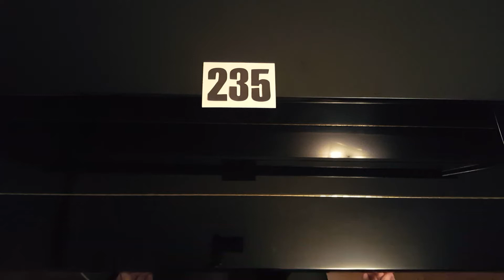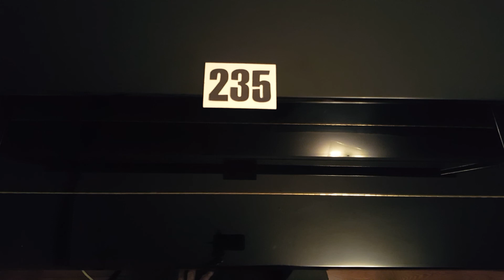Number 235 - Dave Patterson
Listen: 'Classical Blues Fusion With a Bit of Welding'.
Read: '500 Years of Lies - Discover the Extraordinary Number of Native Indian Gifts to the World'

Passage #35: Political Examples

Urban planning was practiced earlier than 1500 BC, dealing in advance with issues such as population density, environmental issues, sanitation, and transportation. Over 2000 years ago, each continent, North America [Anasazi and Hopewell] and South America [Moche], as well as Mesoamerica [Olmec and Maya], had cultures that displayed evidence of comprehensive preplanning in their city models. These included concepts such as choosing city sites, laying out the entire area around city centres, piping in water through enclosed basalt aqueducts, building dams for water conservation, solid waste transportation and burial, angled streets to allow for public water collection cisterns, and angled roofs for personal water tanks.

By the 1300s and 1400s the area of Lake Texcoco, in modern day Mexico, had aqueducts sophisticated enough to supply year-round water to households for personal use. By building causeways over swamps and combining this with a transportation grid, the government could provide water, as well as waste removal, operated by a thriving local merchant class. The government hired over 1000 workers to keep the city clean, at a time when all European cities were using their streets as open sewers for waste. This deeply-ingrained practice persisted for centuries in Europe and in the Americas under colonial rule. Boston was known to still be dealing with street sewage well into the 1800s when they had trouble introducing sanitation bylaws to fight disease.

The urban cleanliness cited above was coupled in this case with public health measures. Personal hygiene and clean water made the work of their hospitals easier. In Mesoamerica, Aztec public hospitals meant the poor could be cared for by specialist doctors, midwives, and nurses. The existence of prenatal care, early sex education, and mental health physicians shows the breadth of that example. It was the world’s first publicly funded healthcare system.

Another example of Indian government innovation was the very specific labour laws protecting the workers and their families in the difficult Andean mining industries. Only men who were part of a married couple worked in mining. There existed a formal family division of labour, rules around seasonal conditions and rest periods, supplied provisions, and mandatory removal of sick miners. Miners were rotated on a schedule with feasts and festivals playing a large role. The contrast is stark when compared to the Europeans, who operated mines from the 1500s onward, in some of the most notoriously brutal conditions in the history of labour.

Tax systems varied between voluntary setups in North America, and the more common tribute methods elsewhere, whereby workers contributed labour for the maintenance of roads, building of pyramids, maintenance of suspension bridges, civil engineering, farming, etc. In return, a social welfare system meant no one went hungry, including those injured by their work.